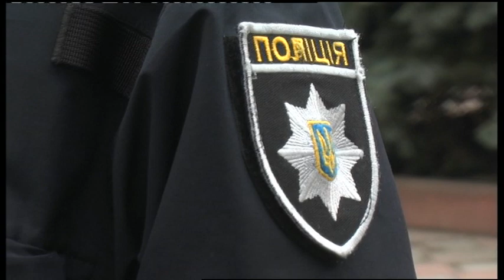18.03.2019. Новини. 17:00